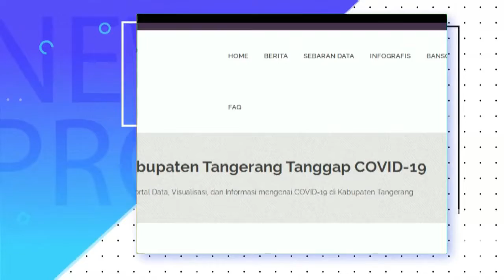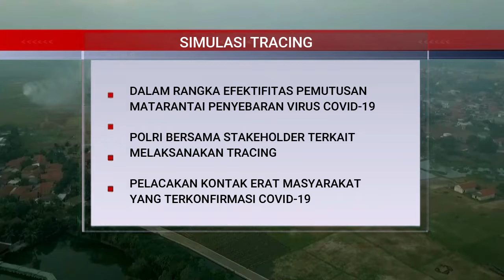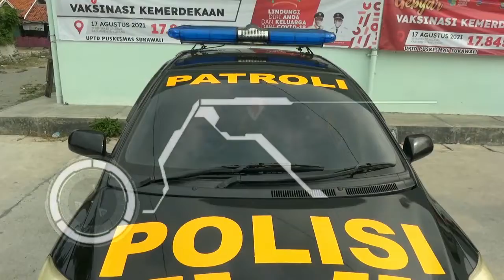INDOTV | "Simulasi Tracing" Polsek pakuhaji